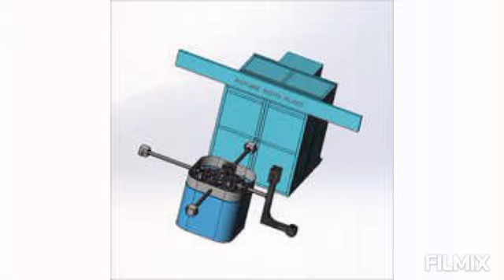Future Plast In Ahmedabad